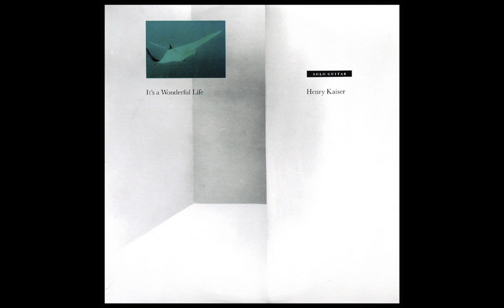Henry Kaiser - "It's A Wonderful Life" (1984)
"Guitarist Henry Kaiser is a prolific member of the San Francisco Bay Area music scene, as well as being a globally recognized leader of the "second generation" free improvisers who came of age in the '70s. His earliest musical inspiration came from the spiky sounds of English improvising guitarist Derek Bailey and the many guitarists in Captain Beefheart's Magic Band; later on Kaiser absorbed the subtle string textures of the American blues stylists and traditional music of Asia, particularly India, Korea, and Vietnam. His initial recordings documented solo projects and spontaneous groupings with other energetic improvisers like Fred Frith, the ROVA Saxophone Quartet, pianist Greg Goodman, and vocalist Diamanda Galas. Kaiser's restless creativity unearthed many new and unconventional electric guitar techniques during these years, and he combined these innovations with a strong sense of logic and concise development, often aided by sophisticated sound-processing devices. During the Eighties, Kaiser projects tended toward the rock sound of the '60s and '70s, with a special fascination for the music of The Grateful Dead and particpation in a number of tribute albums for Imaginary Records. Just when people were starting to peg him as a "cover artist", Kaiser ditched his rock stylings, for the most part, and back to more of a free improvising style. He recorded albums with Derek Bailey and Jim O'Rourke, and did new recordings with his old duo-partner Fred Frith. The Nineties also saw Kaiser increase his profile through his successful collaborations with David Lindley and local musicians from both Madagascar and Norway. He was also involved with a number of recordings made in Burma, also for the Shanachie label."